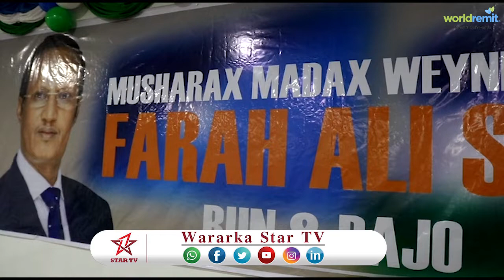DAAWO MUNAASIBADA LAGU TAAGEERAYO MUSHARAXA MADAXWEYNAHA PUNTLAND FAARAX CALI SHIRE